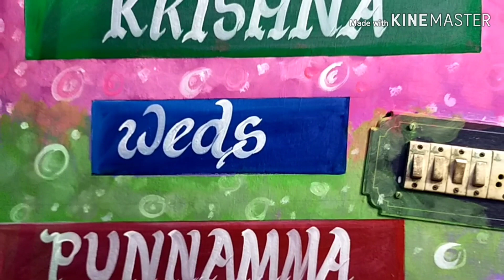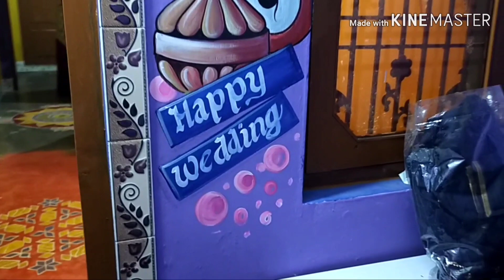Marriage wall design painting